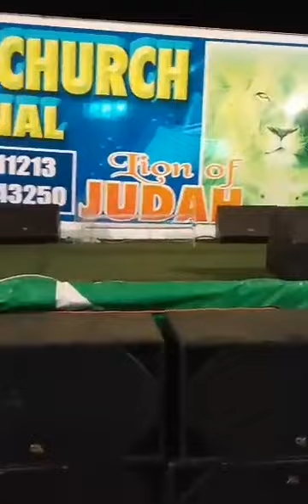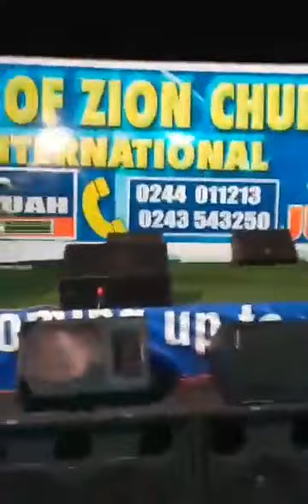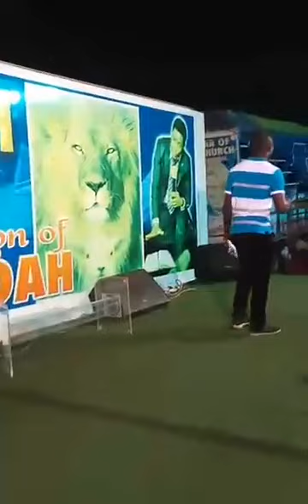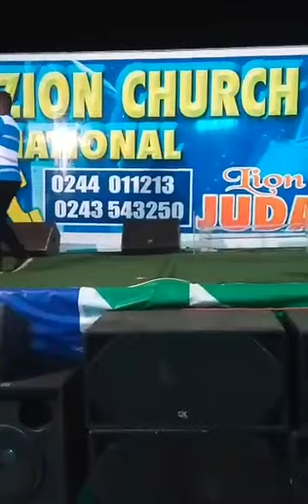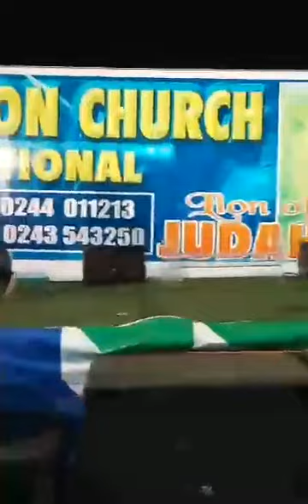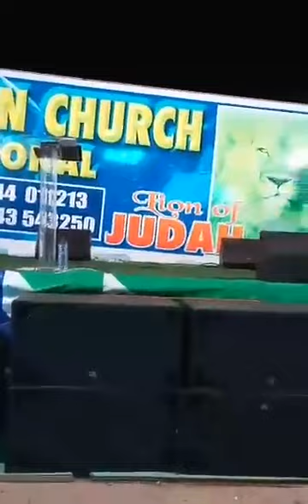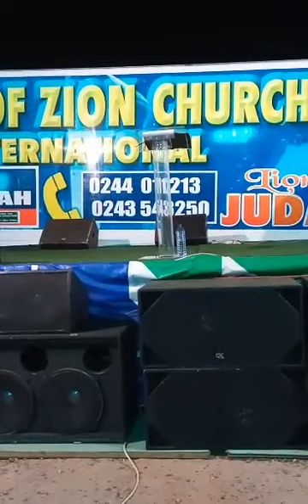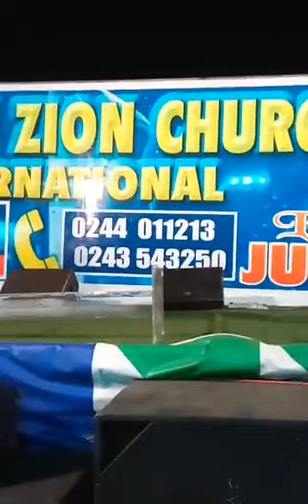CONVENTION DAY 3 BY EVANGELIST AKWASI AWUAH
POWERFUL MESSAGE BY THIS END TIME PREACHER
LISTEN ,PRACTICE THE WORD AND MAKE IT TO HEAVEN